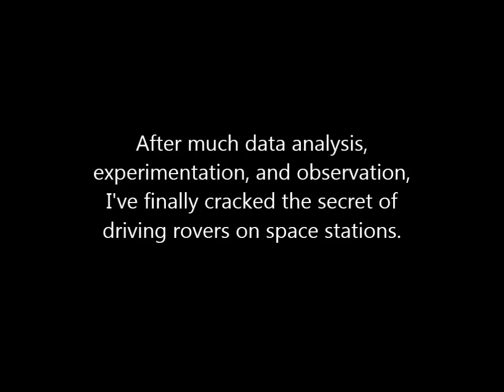KSP Rovers Not Working on Stations: SOLVED